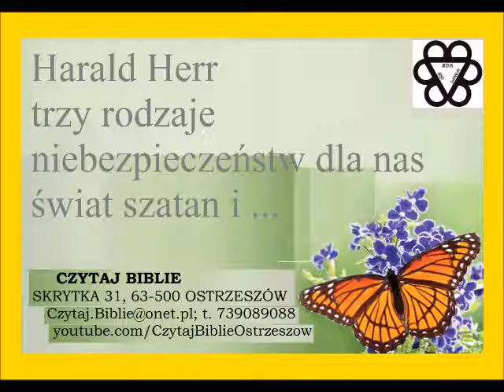trzy rodzaje niebezpieczeństw dla nas świat szatan i ... Zielone Niwy